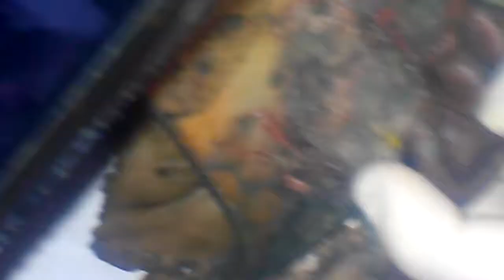Partes del rostro 2:Mùsculos de la cara, nervios y mandibula